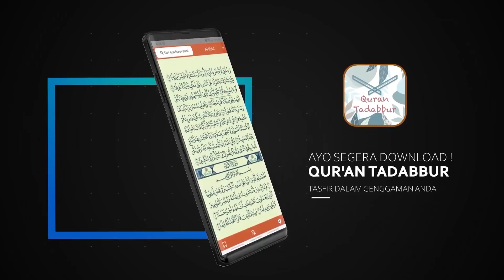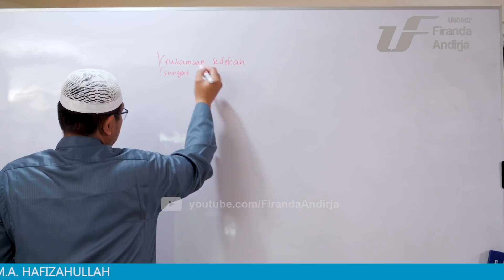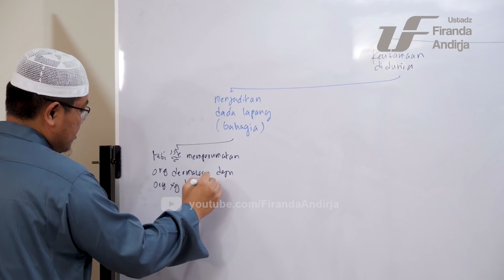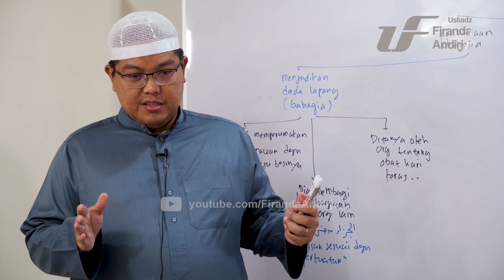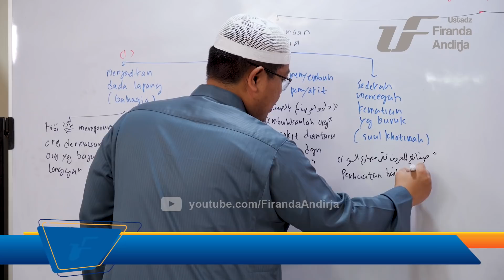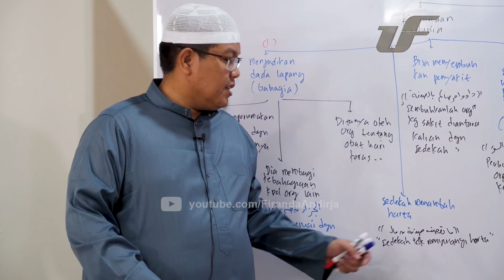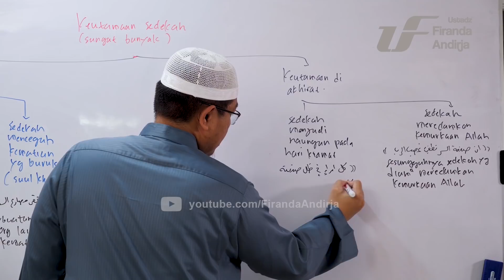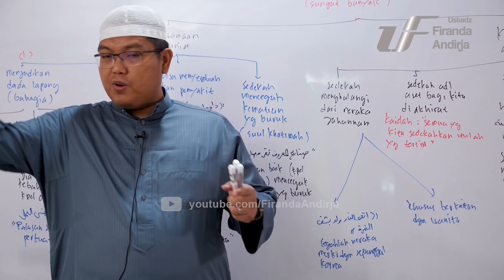Hidup Hanya Sebentar & Cintailah Sedekah - Ustadz Dr. Firanda Andirja, M.A.